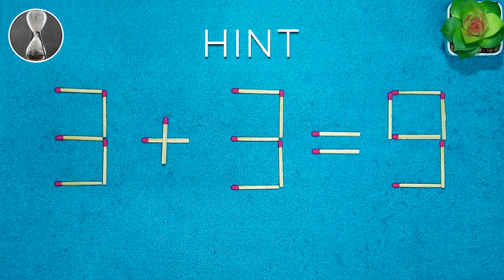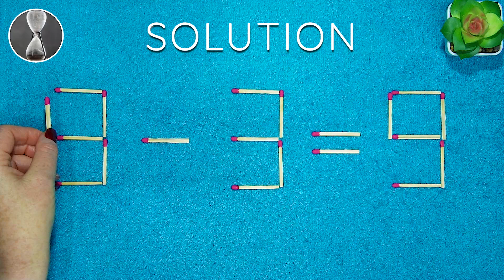Matchstick puzzle #268 | Match puzzle 3+3=9 with hint and solution.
What is your time? We invite you to take part in a challenge to solve a puzzle with matches against time. Try to solve the equation without pausing the video and write your time in the comments!

Match puzzle 3+3=9. Move 2 matches to make the equation correct.
Have you managed to solve the matchstick puzzle 3+3=9 or not?

00:00 Matchstick puzzle equation
00:35 Hint for the puzzle with matches
01:16 Solution to the riddle with matches